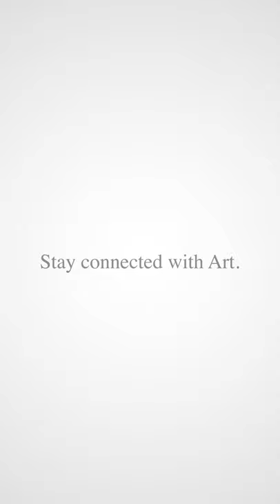Live Consultant - Connect with our galleries from Anywhere...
Findlay Galleries Celebrates 150 years in the art business. A family business founded in 1870 representing over 100 artists and artist estates, with gallery locations in both Palm Beach and New York. Specializing in Impressionism, European Modernism, l’École de Rouen, l’École de Paris, and 20th Century American Art, with exclusive representation of Contemporary Artists and Artist Estates.